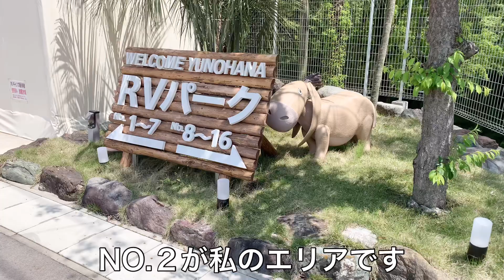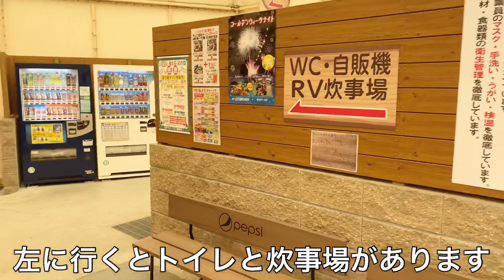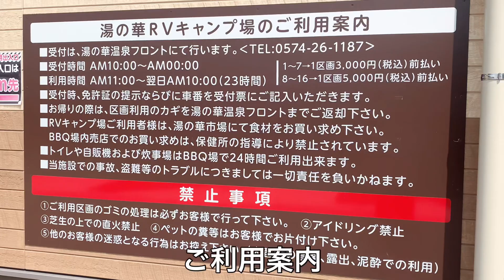【2泊目】N-VAN 湯の華温泉RVパーク 前編 車中泊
岐阜県可児市にある湯の華温泉RVパークで車中泊、車外飯してきました。

◆湯の華アイランド公式ページはこちら

＊商品詳細・購入はこちら
◆ロゴス　インフレートまくら

◆メルテック炊飯器

◆ロゴス　ハードマイテーブル

◆BUNDOKヘキサタープ